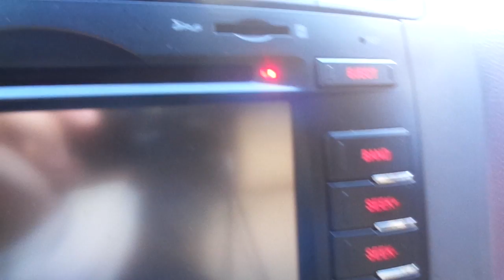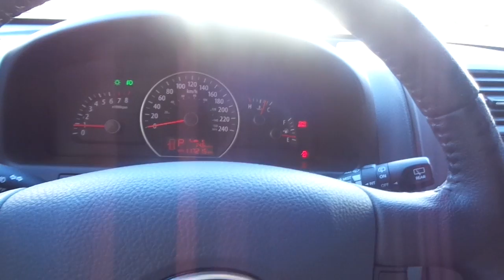Kia Mohave EX 4x4 V6 3.8 24v Automático - 2012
IMPECÁVEL, FINO TRATO, TODAS AS REVISÕES NA CONCESSIONÁRIA, COM MANUAL E CHAVE RESERVA. AUTÊNTICA SUV COM MOTOR 3.8 DE 275cv E TRAÇÃO 4X4 SELECIONÁVEL, 7 LUGARES, AIRBAGS EM TODAS AS FILEIRAS DE BANCOS, SOM DE ALTA QUALIDADE E CENTRAL MULTIMÍDIA.